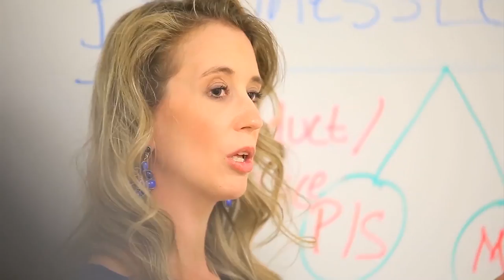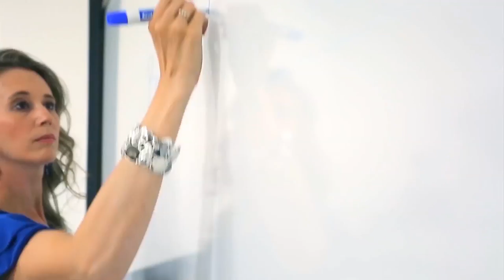Mrs. Oregon Lori McNeil Sponsorship Video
Pageantry is not what I expected. Apparently, In addition to walking on a stage and looking pretty, each contestant for Mrs. USA is required to partake in business interviews, resume inspections, impromptu speeches, and multiple other tests and competitions designed to prove their potency as a leader and competent member of society. It's not just a bunch of bimbos on stage, to be sure. And all this I learned from my week-long experience of doing this video with Lori McNeil, the Mrs. Oregon competitor for the Mrs. USA competition. Lori is from Baker, OR, and we got the opportunity to sponsor her for this year's competition with a video. She is interested in her home, Baker City, Eastern Oregon hiking, has been an educator for 18 years, is a new author and an undefeated battleship champion. Check out her showcase available first here on LaGrandeAlive.tv.